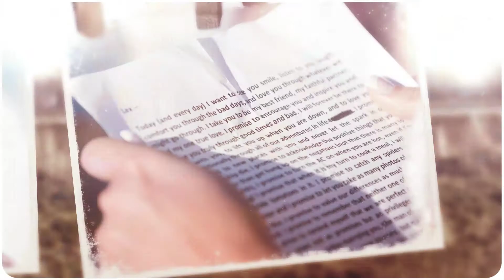Lex and Dana Treasure Island Beach Wedding